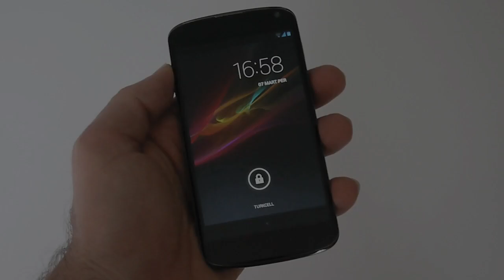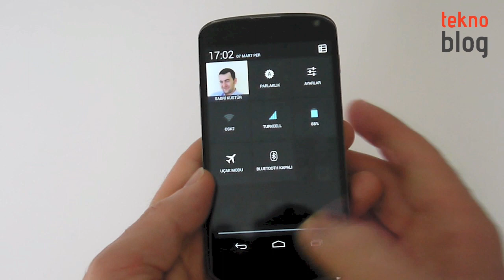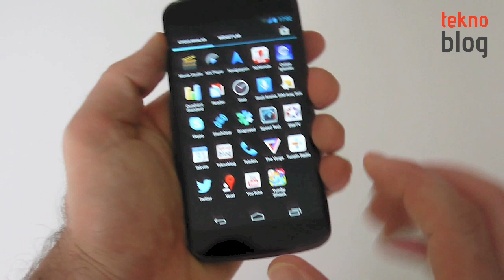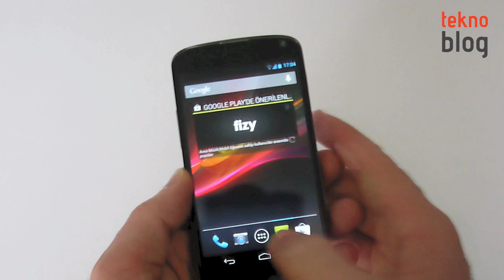Nexus 4 İncelemesi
Google'ın LG'ye ürettirdiği en son Nexus telefonu Nexus 4 test merkezimizden geçti. Telefonla ilgili önemli ayrıntıları inceleme videomuzda bulabilirsiniz.

Nexus 4 ile ilgili daha fazla ayrıntı adresindeki incelemede yer alıyor.